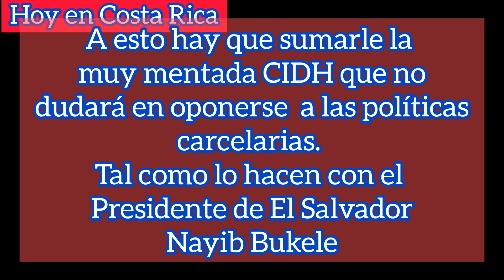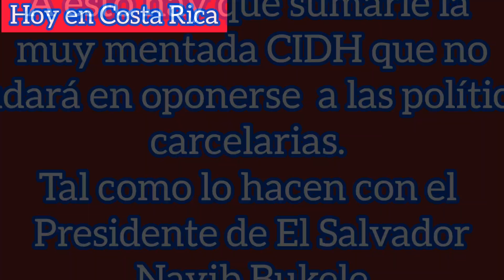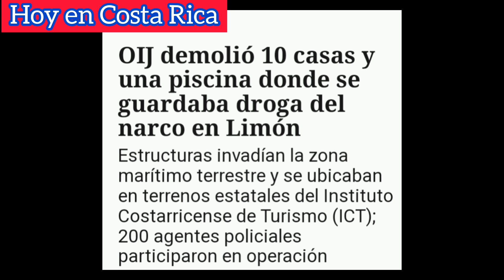Rodrigo Chaves acaba con los privilegios de los delincuentes